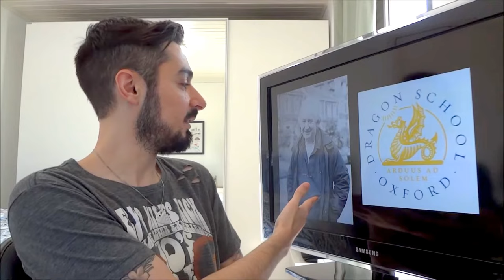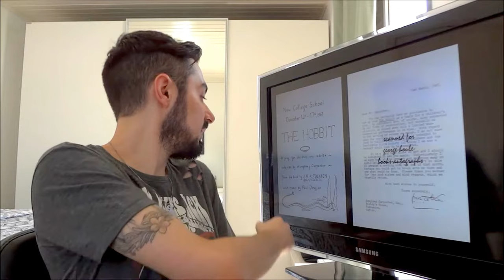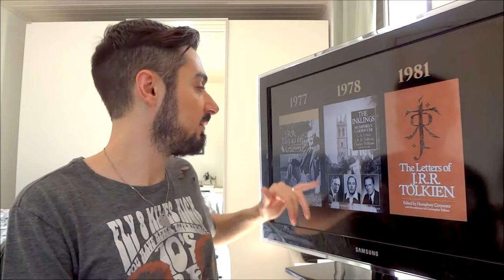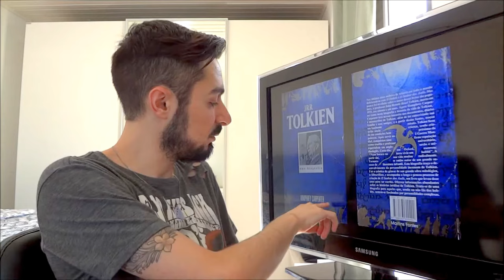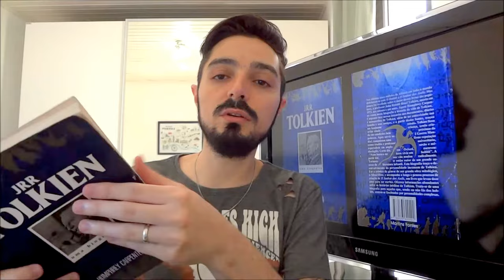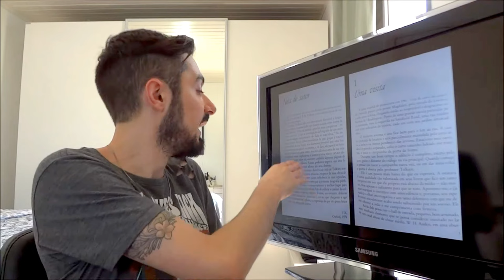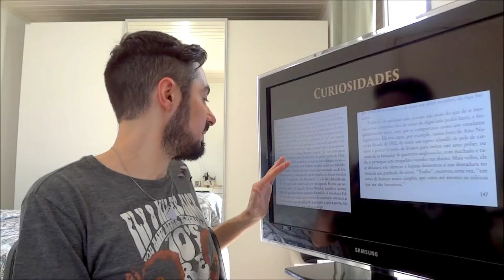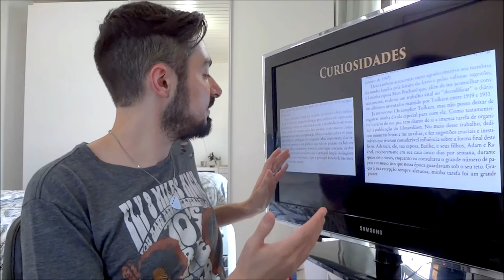Resenha: “J.R.R. Tolkien: uma biografia” (1992) | TT 109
A única biografia autorizada de J.R.R. Tolkien foi escrita por Humphrey Carpenter, autor de outros importantes livros sobre o Professor. Publicada no Brasil no ano de 1992, esta obra prima nunca mais foi impressa, transformando os exemplares remanescentes disponíveis em sebos e sites de venda, em raridades com preços altos. Aqui você confere a qualidade do livro e também será convidado à assinar a nossa petição para a republicação desta joia!

- Música da abertura: "Roads that burned our boots".